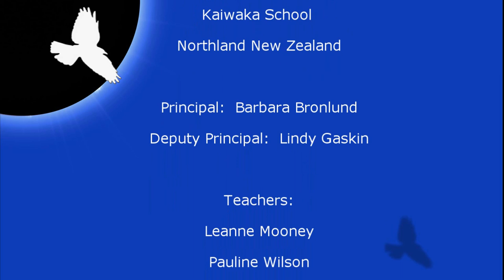Kaiwaka School Kapa haka and Prize Giving 13 Dec 2011 Part 2 of 2.mp4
Kaiwaka School Kapa haka  and Prize Giving
13 December 2011 Part 2 of 2

K i a  O r a  Thank you
to all the Children, Teachers and Staff of Kaiwaka School Northland New Zealand
Principal:   Barbara Bronlund
Deputy Principal:   Lindy Gaskin
School Teachers:
Leanne Mooney
Sharlene Tornquist
Anna Elworthy
Lindy Gaskins
Megan Smyth
Teacher Support:
Mina Paikea
Sara McAulay
Michelle Brown
Administration:   Cindy Balfou

Videography:
David McCarthy SkyLark Studio   Kaiwaka

Kapa haka
The term Kapa haka (kapa meaning 'rank' or 'row' and haka refers to a Māori dance) is commonly known in Aotearoa as 'Maori Performing Arts' or the 'cultural dance' of Maori people. Kapa haka is an avenue for Maori people to express their heritage and cultural identity through song and dance.
It can be said that Kapa haka dates back to pre-European times where it developed from all traditional forms of Maori pastimes; haka, mau rakau (Maori weaponry), poi (tiny ball attached to rope or string) and moteatea (traditional Maori songs). The significance of these everyday activitites were influential to the development of kapa haka.

A kapa haka performance involves choral singing, dance and movements associated in the hand-to-hand combat practiced by Māori in precolonial times, presented in a synchronisation of action, timing, posture, footwork and sound. The genre evolved out of a combination of European and Māori musical principles.